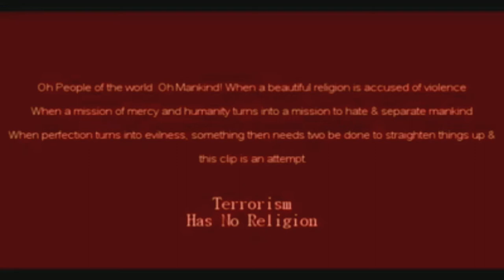Sami Yusuf - Muhammad ﷺ (Official Music Video HD)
Sami Yusuf - Muhammad

LYRICS

Every day I see the same headlines
Crimes committed in the name of the divine
People committing atrocities in his name
They murder and kidnap with no shame
But did he teach hatred, violence, or bloodshed? No... Oh No
He taught us about human brotherhood
And against prejudice he firmly stood He loved children, their hands he'd hold
And taught his followers to respect the old
So would he allow the murder of an innocent child? Oh No...
Muhammad ya rasulallah
Muhammad ya habiballah
Muhammad ya khalilallah
Muhammad
Muhammad ya rasulallah
Muhammad ya shafi'allah
Muhammad ya bashirallah
Ya rasulallah